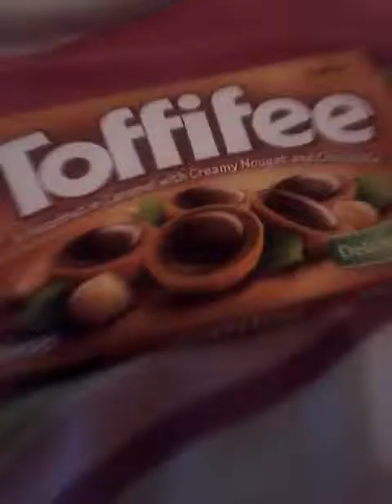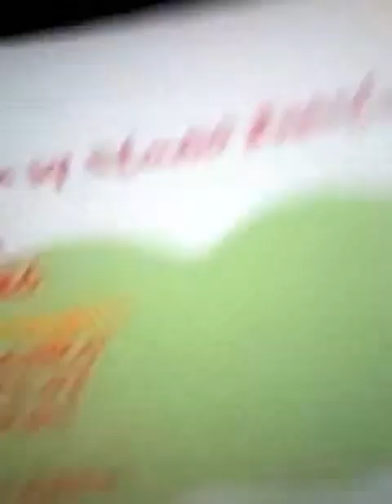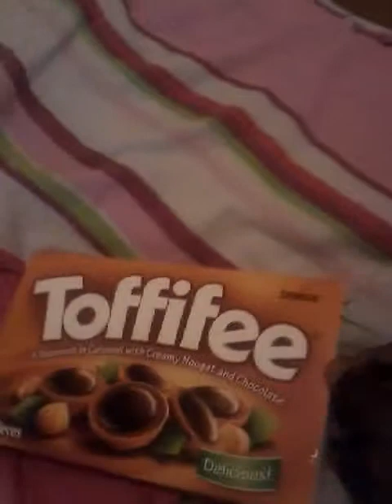Toffifee and horrid Henry!